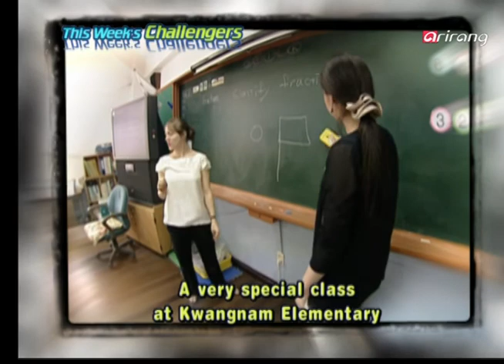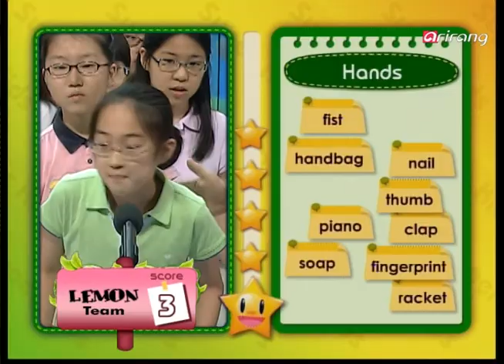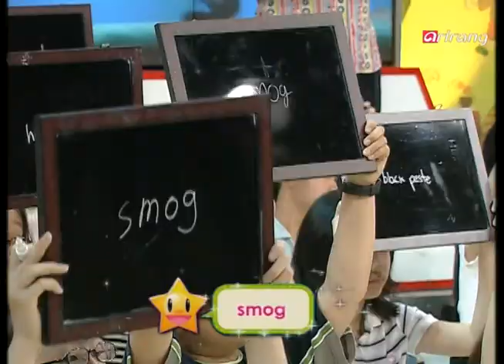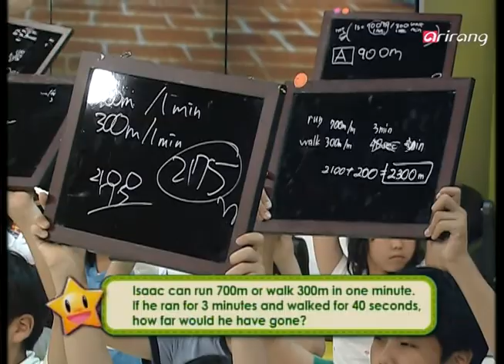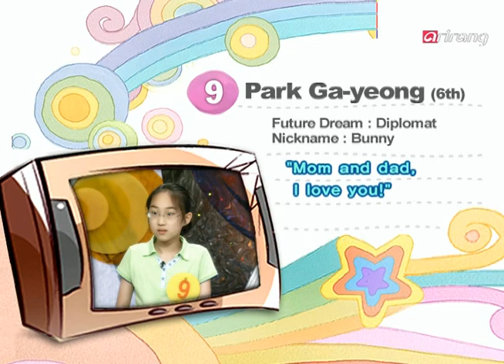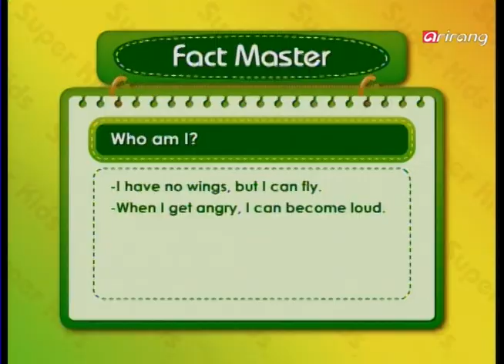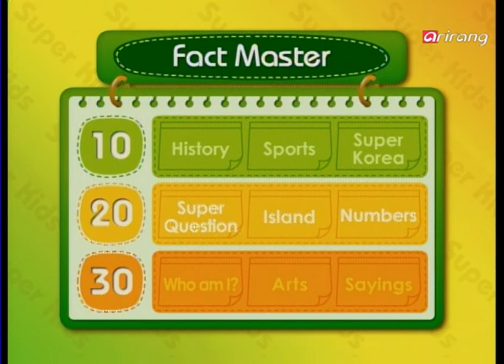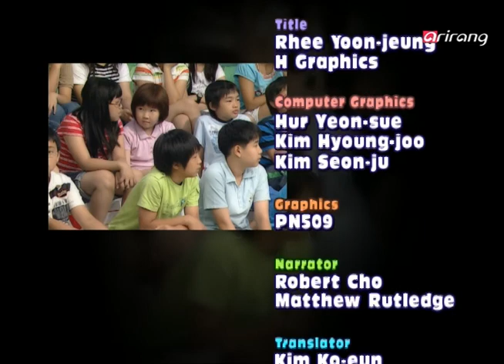[Superkids] Ep.128 - Seoul Kwangnam Elementary School (서울 광남 초등학교) _ Full Episode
-60 seconds
gold medal-Coubertin-Park Tae-hwan-Greece-field-marathon
watch-ring-gloves-thumb-nail-clap-piano-racket-fingerprint-handbag
chopsticks-earring-eyes-socks-twins-wings-wheel-stick-scissors-sandals-glasses-mittens
monitor-keyboard-mouse-www-software-printer-virus-email

Cordelia, orphanage, Canada, carrot, wine, green, cake, Matthew, Avonlea, Avery Scholarship

-Help
smog, scorpion, 2,300m

-Panic attack
wings, UN, Carpet, golf, fire

-Fact master
Hwang Young-cho, Tyrannosaurus Rex, Boracay/Cebu, bungee jumping, wind, OST, 125 buses, gold, Netherlands

-Super round
bat,tulip, circus, witch, walnut, uncle, feather, pet, telephone

-60 seconds
금메달-쿠베르탱-박태환-그리스-경기장-마라톤
손목시계-반지-자갑-엄지-손톱-박수-피아노-라켓-지문-핸드백
젓가락-귀걸이-눈-양말-쌍둥이-날개-바퀴-막대-가위-샌달-안경-벙어리장갑
모니터-키보드-마우스-www-소프트웨어-프린터-바이러스-이메일

코델리아, 고아원, 캐나다, 당근, 와인, 초록, 케잌, 매튜, 에이번리, 에이버리 장학금

-Help
스모그, 전갈, 2,300미터

-Panic attack
날개, UN, 카펫, 골프, 불

-Fact master
황영조, 티라노사우루스 렉스, 보라카이/세부, 번지 점프, 바람, OST, 버스 125대, 금, 네덜란드

-Super round
박쥐, 튤립, 서커스, 손목시계, 호두, 삼촌, 깃털, 펫, 전화기